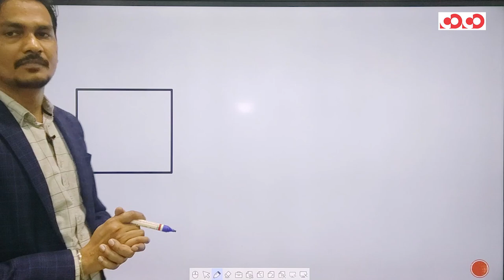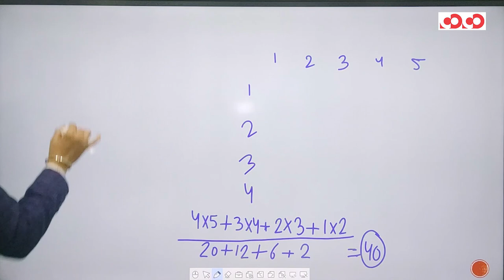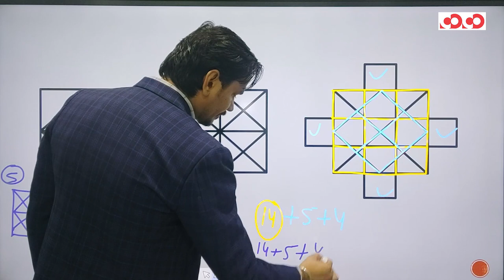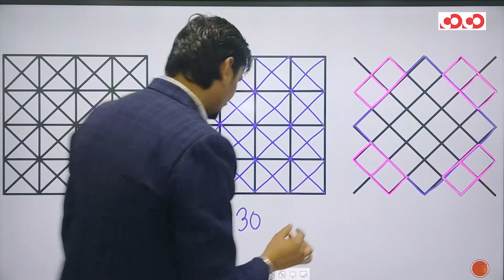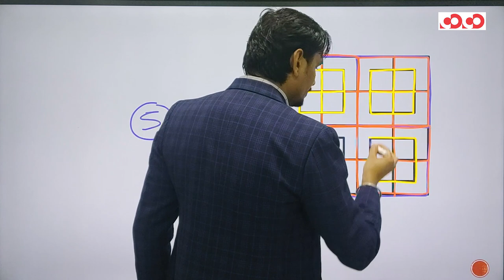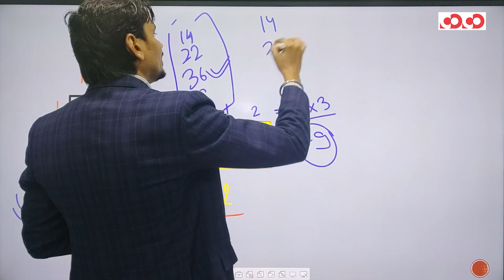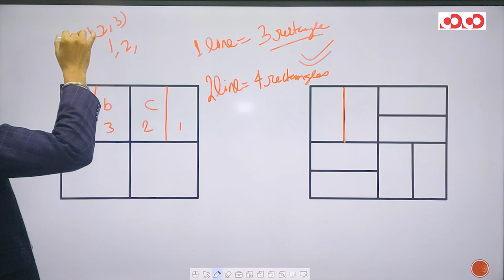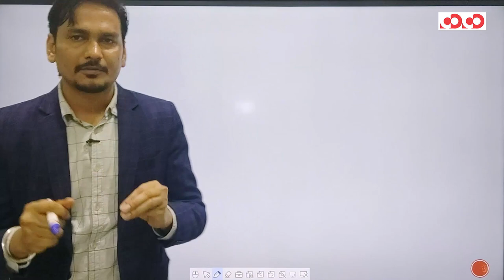SSC CGL/CHSL - Reasoning || Counting of Figures(Part-02)